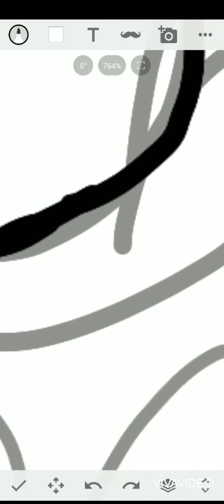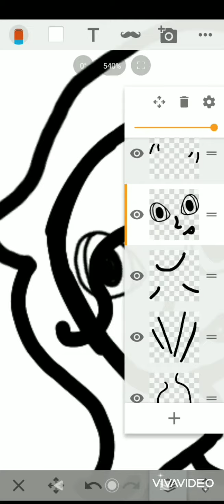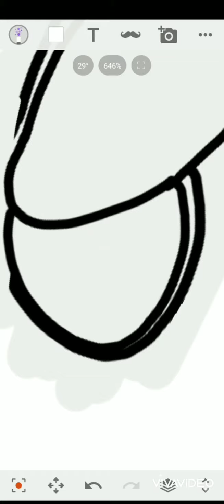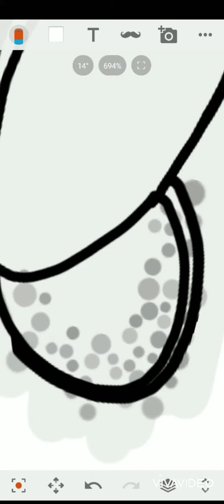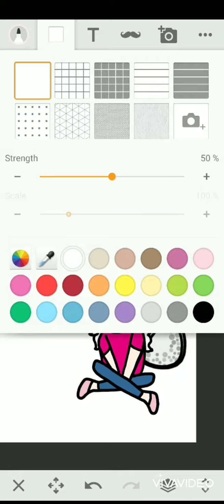Emala | Speedpaint | The Lavender Creator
Hello! I'm Virgil! This video was made for an event in the Sanders Sides with Quirks universe. Links to the Tumblr blogs involved in this event is below incase you care to read it.